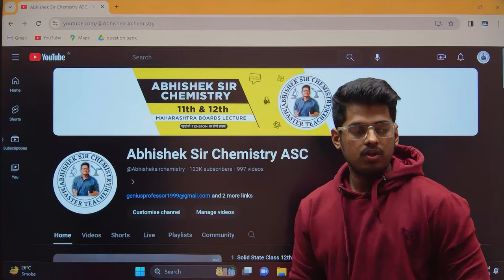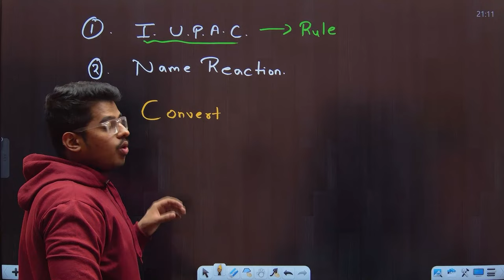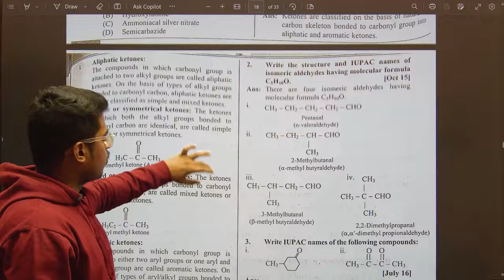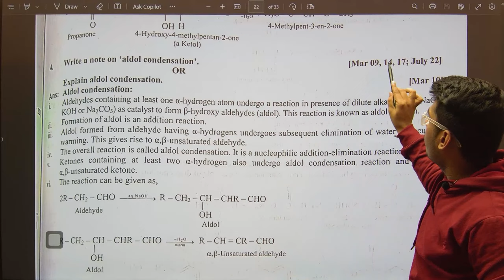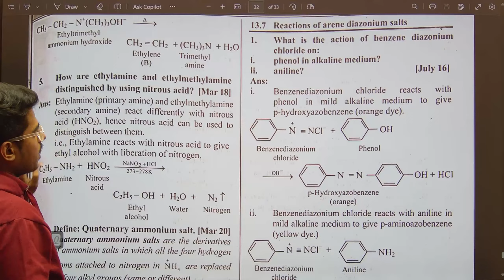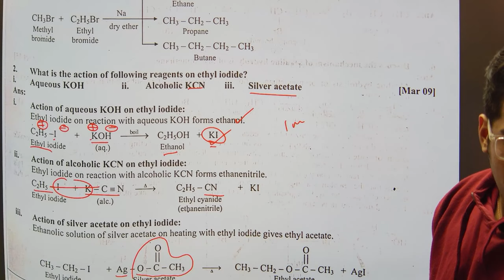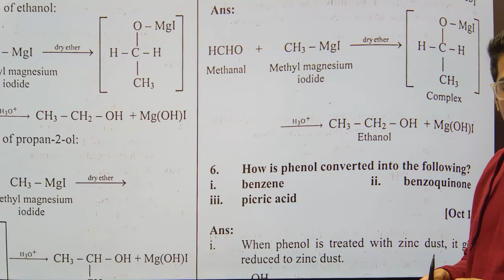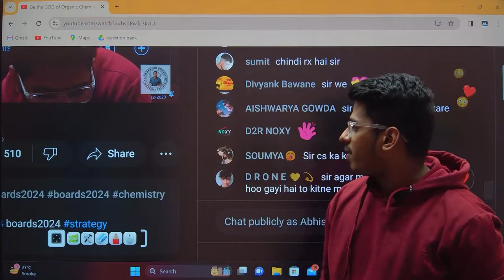Be the GOD of Organic Chemistry : DO THIS!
Exam me best perform krne ke liye tyar ho phir sab? 🔥

Topics Covered ✅

Exam time motivation for students
study strategy
how to study
study motivation
how to study like topper